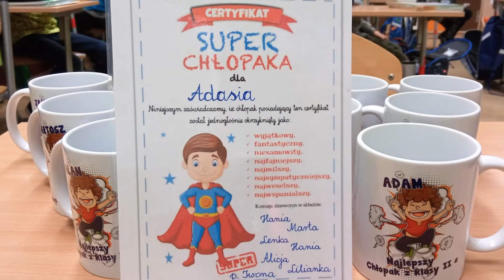Dzień chłopca w 2 a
30 września w naszej klasie obchodziliśmy Dzień Chłopca. Z tej okazji dziewczynki przygotowały swoim kolegom niespodzianki. Każdy z chłopców w naszej klasie jest wyjątkowy, fantastyczny, miły, koleżeński, wesoły, zawsze służy pomocą innym, dla dziewczynek stara się być prawdziwym dżentelmenem. W związku z tym każdy z nich otrzymał certyfikat super chłopaka.
Wspaniała dwunastka chłopców bardzo dziękuje swoim koleżankom za ten dzień.